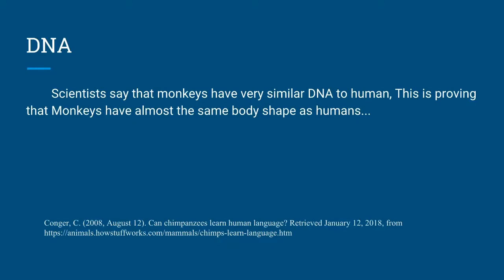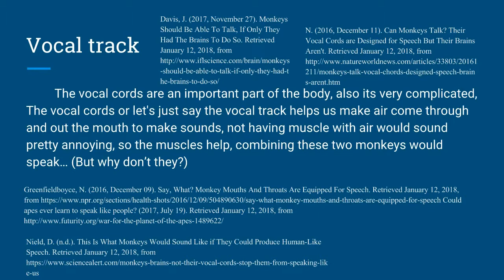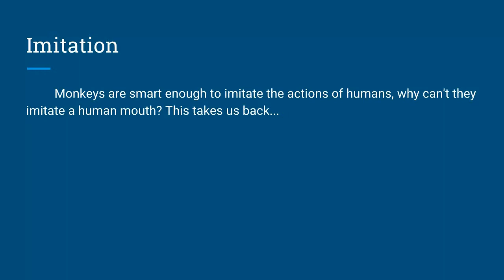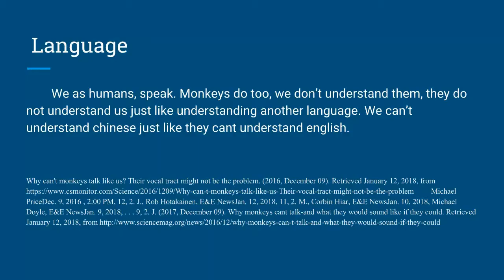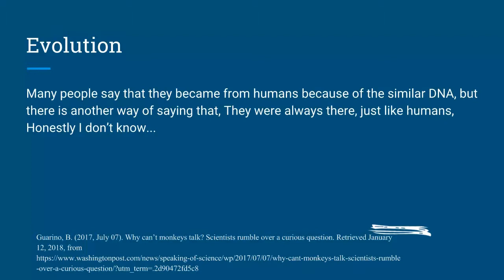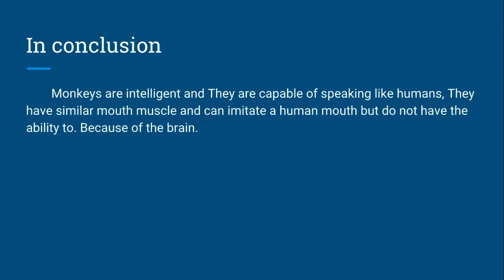Can Monkeys Speak?! (ft. Micheal Babushkin/ New Editor)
Spread the love guys!
No time to pee bro!